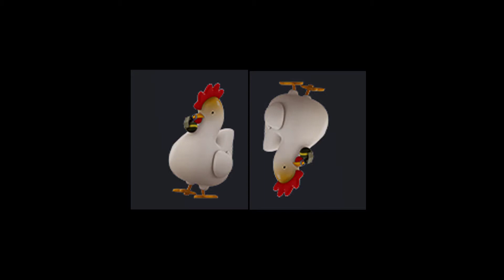Chicken Dance 2